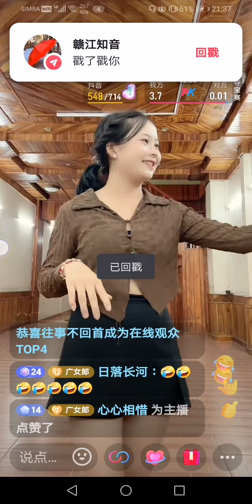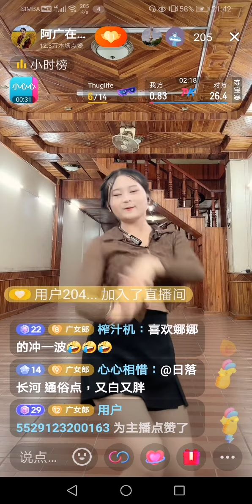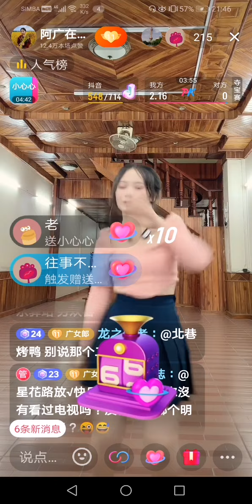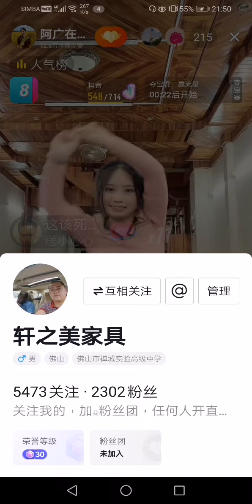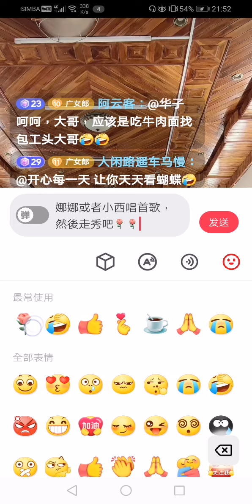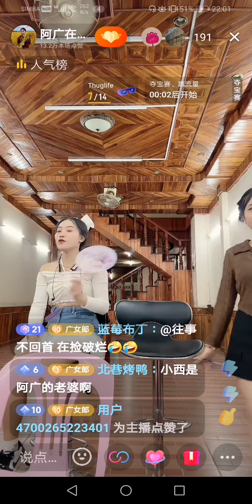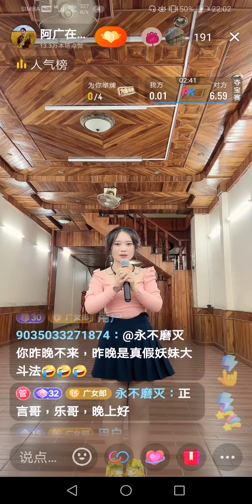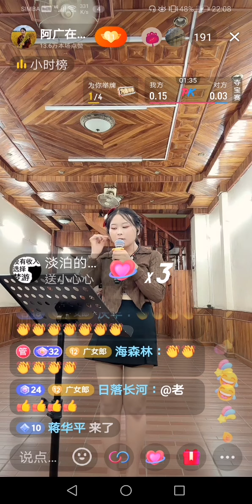老撾陳教授6🈷 7日直播-3，妮莎🌹採茶妹🌷娜娜🌷小西🌷欢歌乐舞